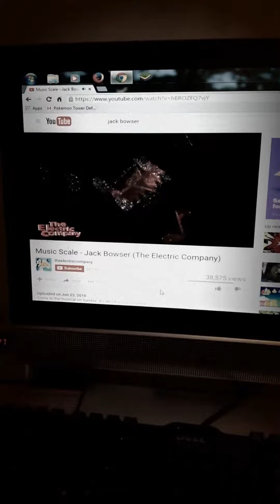Nathan And Friends SEASON 2 CONTINUES TRAILER 4 (2016)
Oh by the way this video is remade that's why this part is the same and i added some others on it!